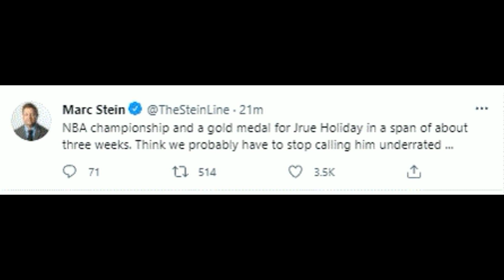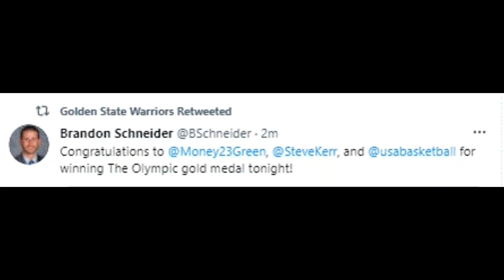NBA Players React to Team USA Beating France in Olympic Finals || TEAM USA WINS GOLD MEDAL REACTIONS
NBA PLAYERS REACTS to USA BEATS FRANCE for GOLD MEDAL in TOKYO 2020 | KEVIN DURANT 29 PTS | 87-82